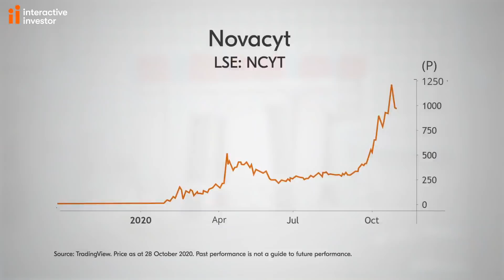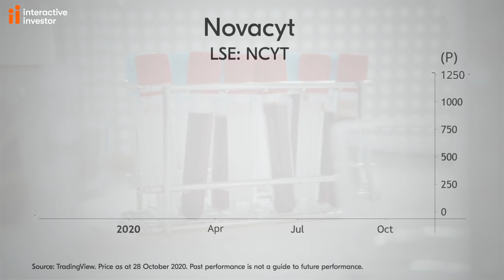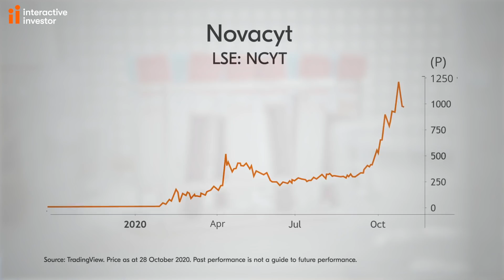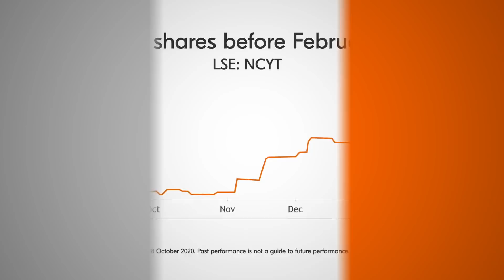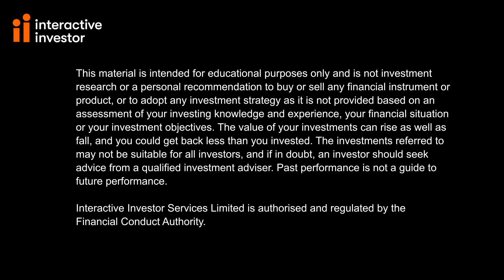Novacyt shares: an insider's view on 21,000% price surge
After developing a popular test for Covid-19, shares in Novacyt soared by 21,000%. The price then fell by a third from its peak. To find out if the current price is justified, what Novacyt could be worth one day, and what happens when a cure is found, we spoke to Vadim Alexandre, healthcare analyst at SP Angel and one of Novacyt’s most trusted advisors.

00:00 - What does Novacyt do and why is it so special?
03:56 - Why has the share price risen so far, so fast and is it justified?
06:32 - Is there another catalyst that might trigger further price increases? What could Novacyt eventually be worth?
12:56 - What happens when Covid vaccines begin to roll out? Does business dry up when a cure is found?
15:28 - Is this just a flash in the pan? What’s your longer-term outlook for the Covid testing and vaccines industry?
17:19 - Are there opportunities overseas?

*Interview filmed on Monday 26 October 2020